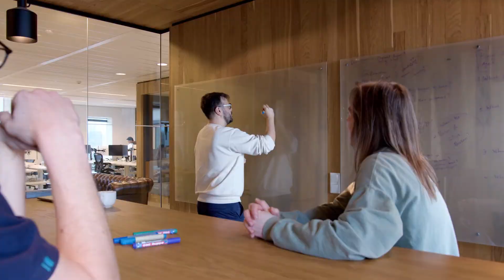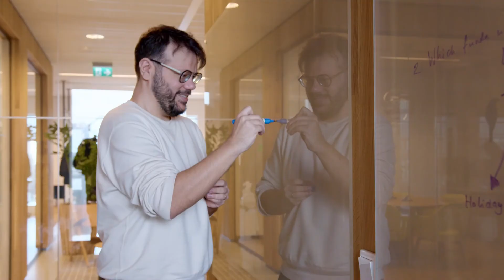Let's grow #1: Eduardo about growing from Engineer to CTO at funda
In episode #1 of Let’s grow: Eduardo Neves, our CTO. He started at funda in his early twenties as a Software Engineer. Now, 10 years and several complicated job titles later, he is leading the way of all things tech at funda.

About funda
We are the biggest marketplace for real estate in the Netherlands, but we are so much more. We develop new features, services, products and content to help users find, sell and enjoy their home. And to support real estate agents market their services and properties. To do that in the best way, we need the best talent.

Also looking for a place to grow?
▶ Check out jobs.funda.nl for our job openings and to learn more about funda.